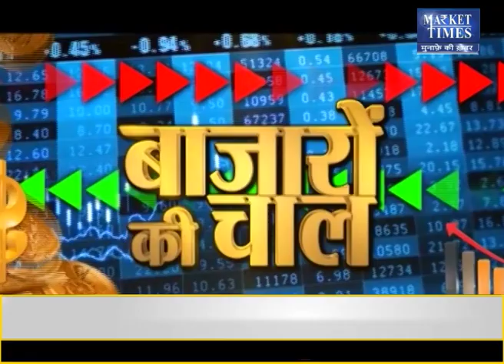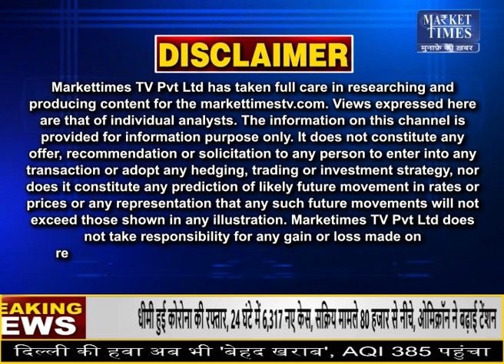ग्वार में आएगी शानदार तेजी ! Market Times TV